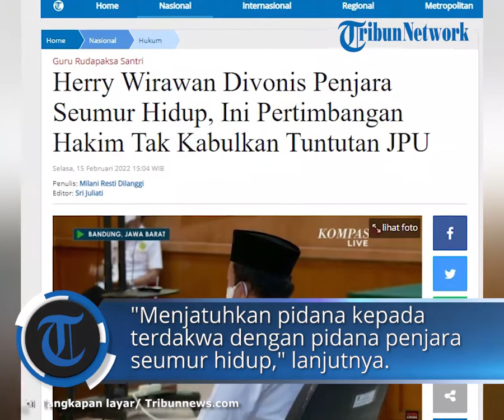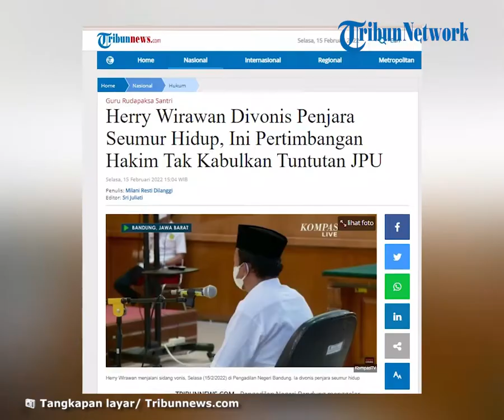Herry Wirawan Divonis Penjara Seumur Hidup, Ini Pertimbangan Hakim Tak Kabulkan Tuntutan JPU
TRIBUN-VIDEO.COM - Pengadilan Negeri Bandung menggelar sidang vonis bagi terdakwa tindak asusila pada 13 santriwati, Herry Wirawan pada Selasa (15/2/2022) hari ini.

Dalam sidang ini, Majelis hakim memvonis Herry Wirawandengan hukuman penjara seumur hidup.

Hal tersebut disampaikan oleh Hakim Ketua, Yohanes Purnomo Suryo Adi dalam persidangan di PN Bandung, hari ini.

"Menyatakan Herry Wirawan alias Herry bin Dede di atas terbukti secara sah dan meyakinkan bersalah melakukan tindak pidana, dengan sengaja melakukan kekerasan memaksa anak melakukan persetubuhan dengannya yang dilakukan pendidik yang menimbulkan korban lebih dari satu orang, beberapa kali, sebagaimana dalam dakwaan primer," ucap ketua Majelis Hakim.

"Menjatuhkan pidana kepada terdakwa oleh karena itu dengan pidana penjara penjara seumur hidup," lanjutnya.

Selain vonis tersebut, majelis hakim juga menetapkan Herry Wirawan tetap ditahan dan membebankan biaya restitusi kepada Kementerian Pemberdayaan Perempuan dan Perlindungan Anak (Kemen-PPPA) untuk membiayai anak-anak para korban.

Majelis Hakim juga mememerintahkan sembilan anak dan anak korban agar diserahkan perawatannya kepada Pemerintah Provinsi jawa Barat, UPT Perlindungan Perempuan dan Anak RI.

Vonis yang diterima Herry Wirawan lebih ringan dari tuntutan yang diajukan Jaksa Penuntut Umum (JPU).

Sebelumnya, JPU Kejaksaan Tinggi (Kejati) Jawa Barat menuntut Herry Wirawan dengan hukuman mati dan tambahan hukuman berupa tindakan kebiri kimia.

Jaksa juga meminta hakim menjatuhkan denda Rp 500 juta subsider 1 tahun kurungan dan mewajibkan terdakwa membayar restitusi atau ganti rugi kepada korban sebesar Rp 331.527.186.

Jaksa juga meminta hakim membekukan, mencabut, dan membubarkan Yayasan Manarul Huda Parakan Saat, Madani Boarding School, Pondok Pesantren Madani, serta merampas harta kekayaan terdakwa, baik tanah maupun bangunan.

Artikel ini telah tayang di Tribunnews.com dengan judul Herry Wirawan Divonis Penjara Seumur Hidup, Ini Pertimbangan Hakim Tak Kabulkan Tuntutan JPU,